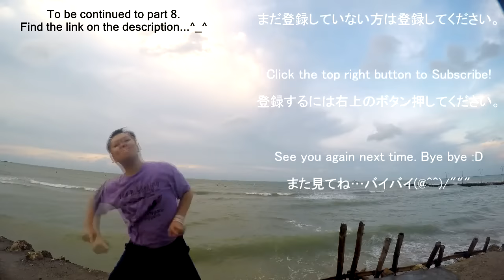Brave Frontier 300 Gems Rare Summon For Raaga!? (With Milko)#7 (EPIC)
Raaga is finally here! We were trying to get him in this rare summon event. Things turn out unexpectedly in the middle of the summoning session, and it was hilarious. Find out more in the video. Enjoy! :D